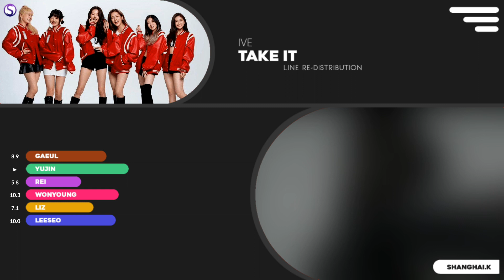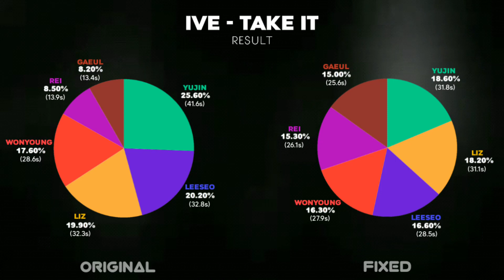How should IVE (아이브) sing TAKE IT ( Line Re-Distribution )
This is the Line Re-Distribution just based on my opinion , sorry for my bad English . ❤️❤️❤️